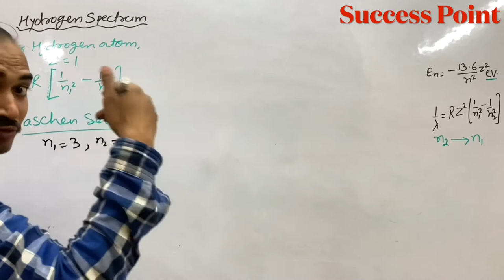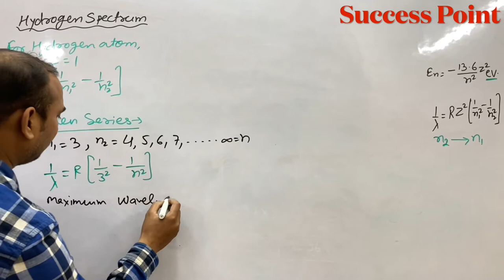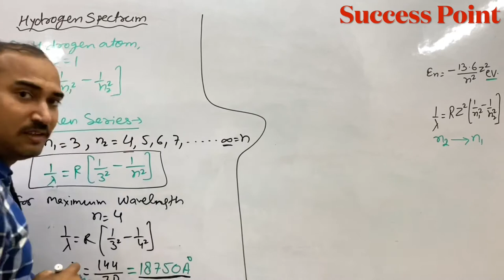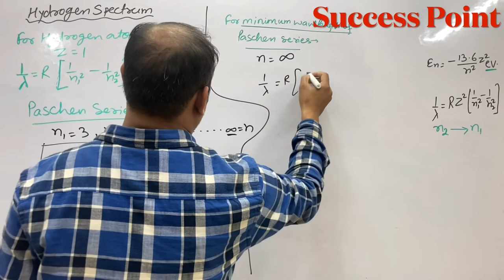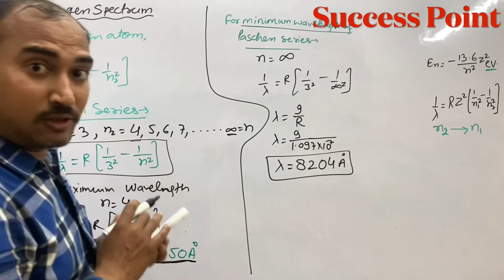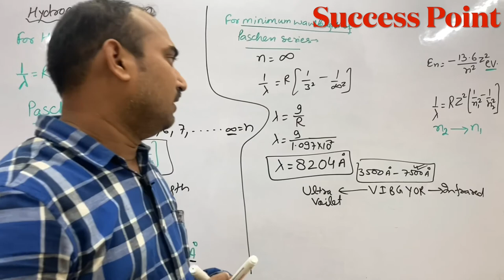Paschen series/Paschen series class 12/longest wavelength of Paschen series/Gaurav mishra Unnao